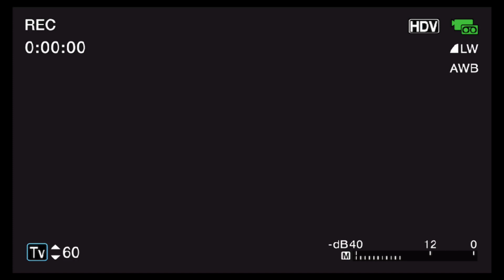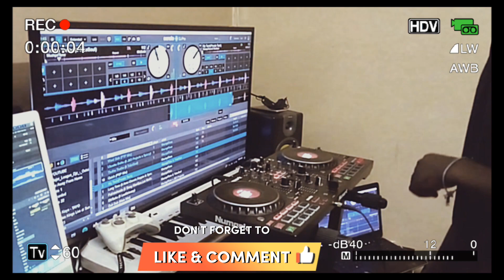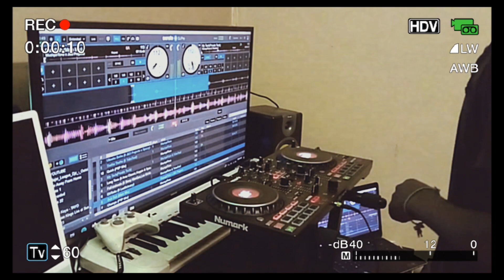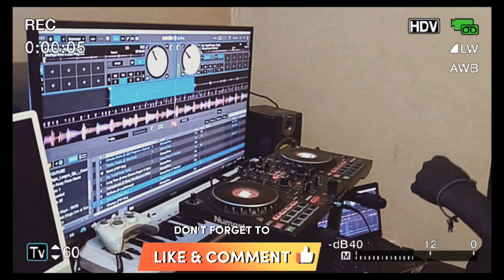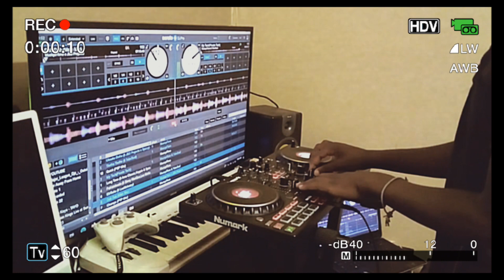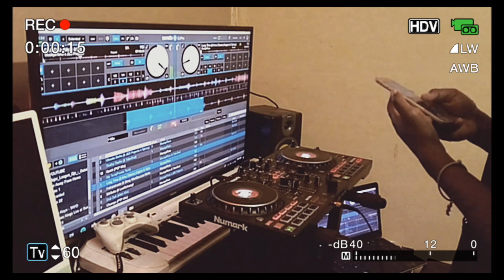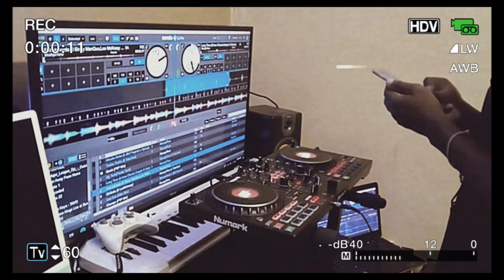AmaPiano Mix (BEST OF AMAPIANO) | Mina Nawe | Fatela | Stimela | Abo Mvelo | Sengizwile | Hurshy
Follow DJMORESA

Amapiano • Groove • Amapiano Mix 2023 - Amapiano Songs .
Amapiano Playlist • Amapiano Mix 2022 • 2023
Amapiano Songs • Latest Amapiano Songs 2023 •
Romeo Makota Mix • Balcony Mix • Kabza de Small
Dj Maphorisa • De Mthuda • Musa Keys • Nkosazana
Daughter • Dbn GoGo • Uncle Waffles • Mellow and
Sleazy • Felo le Tee • MFR Souls • Bassie • Khanyisa
Mr JazziQ• Aymos • Mas Musiq • Msaki • Focalistic
Mpura • Sino Msolo • Dlala Thukzin • ThackzinDi • Tee
Jay • Boohle• Pabi Cooper • Daliwonga • Master kg •
Mashudu • 2woShort • Visca • Murumba Pitch • Sam Deep • Romeo Makota
chill piano | hurshy | hurshy on decks
balcony mix kelvin momo, amapiano songs, amapiano 2022, amapiano mix, ba straata, kabza de small mix 2022, kabza de small songs, kabza de small 2022 songs, kabza amapiano mix, kabza de small 2022, mellow and sleazy wenza kanjani mp3 download, master kg sofa silahlane, master kg sthandwa sami, kabza de small koa vol 2, dbn gogo bells, nkosanza daughter, uncle waffles tanzania , amapiano mix 2022 , mellow and sleazy songs , mellow and sleazy lobola mp3 download , amapiano mix 2021 , kabza de small , dali nguwe master kg , dj maphorisa ,  daliwonga ft mellow and sleazy ,  pabi cooper banyana ba ke bafana , sjepa focalistic , best amapiano mix , amapiano playlist, dbn gogo life changing, amapiano balcony mix, mellow and sleazy chipi ke chipi, kabza de small 2022 songs, kabza de small ft nkosazanza daughter, kabza de small new album, felo le tee, ba straata, ba straata dj maphorisa, ba straata challenge, ba strata, ba strata dj maphorisa, ba straata amapiano, ba straata tiktok, woza la, woza la tnk musiq, woza la dance challenge